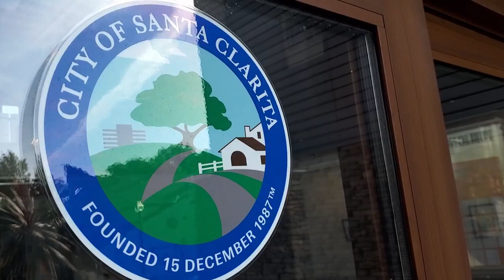Human Relations Round Table unites religious communities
The city of Santa Clarita brought together leaders from two diverse religions. In which was a conversation about faith.

Jeff Lowzik has more on the event.